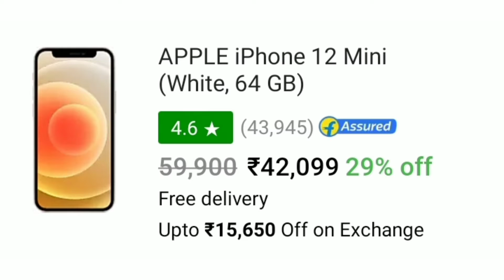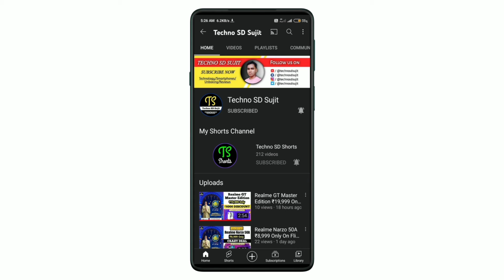iPhone 12 mini ₹38,999 Only On Flipkart Big Diwali Sale || Crazy Deal 😱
iphone 12 mini pubg test
iphone 12 mini battery test
iphone 12 mini camera test
iphone 12 mini vs 13 mini
iphone 12 mini water test

*Help me by purchasing any product from my link :-

My Gear :-
Only smartphone

My smartphone :
Redmi 7

𝗔𝗕𝗢𝗨𝗧 : Techno SD Sujit is a Tech YouTube channel, where you will find all types of Technology, Smartphones, Unboxing, Reviews and Smartphones Buying Guide related videos.